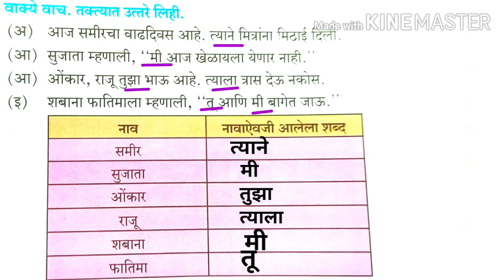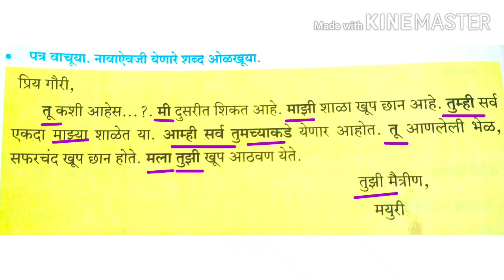नाव आणि नावाऐवजी येणारे शब्द | इयत्ता दुसरी मराठी | पान नं - ३८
नाव_आणि_नावाऐवजी_येणारे_शब्द#... Created by - Vinod Patole